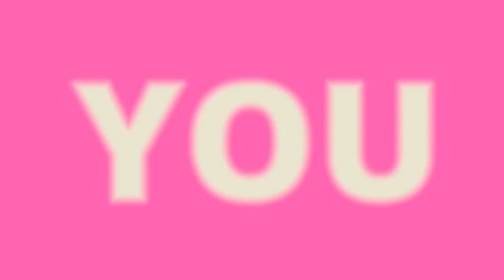NEW MAHINDRA SCORPIO S10 WHITE NEW GENERATION 2017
2017 Mahindra Scorpio S10 Interior Review Interior of Mahindra Scorpio CAR CARE TIPS